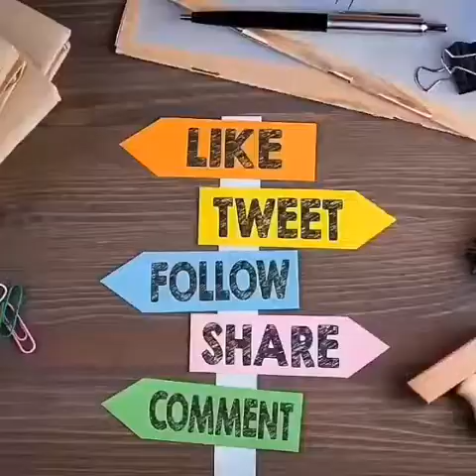My2Cents by Waihiga K.Muturi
Hey ya'll,
As a Creator of Opportunities, trying this out. Tell me what you think 🤔

Shall be hitting you up with daily, non choreographed stories on my

Today's comes from the Honourable Mr. PLO Lumumba himself.
DOUBLE TAP ❤️ TAG YOUR FRIENDS ✔️ SHARE 🗣
In return, also tell me how I can add value to  you or your hustle?

Link on bio too.

Looking forward.